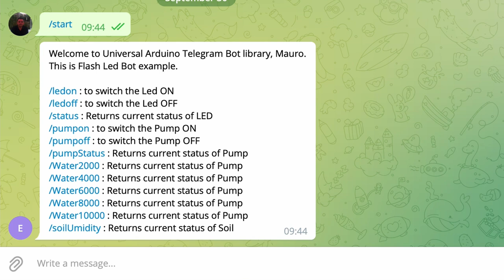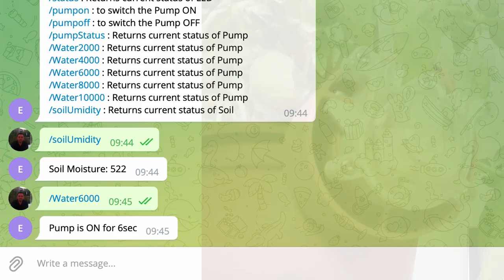Wemos and Telegram to irrigate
The video shows how you can assemble all the components of the project: Irrigation with Wemos & Telegram and a first test of the system by sending commands from the Telegram Bot

Il video mostra come puoi assemblare tutte le componenti del progetto: Irrighiamo con Wemos & Telegram ed un primo test del sistema inviando comandi dal Bot Telegram

Bill of Material:

WeMos D1 mini ( ESP8266 )
Capacitive soil moisture sensor
Wemos proto shield
Drv8833 motor driver
Wemos Lipo battery shield
Pompa peristaltica
Lipo Battery 1000mAh
3D case per pompa peristaltica ( lo troverai in un prossimo articolo )
3D case per elettronica e batteria ( lo troverai in un prossimo articolo )